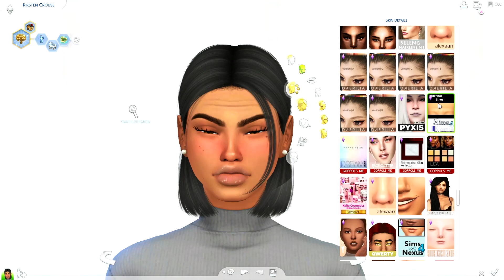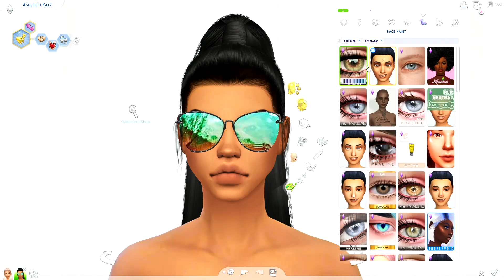GIVING EVERYONE MAKEOVERS IN SINGLE MOM LIFE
-OPEN ME-

Gallery Name: XFelicityYT

FAQ:
Where do you get your cc from?
- Simsdom & TSR
- No I will not, it goes against the rules for custom content creators. Thanks for understanding.

If you want to know my computer specs it's listed in the about section